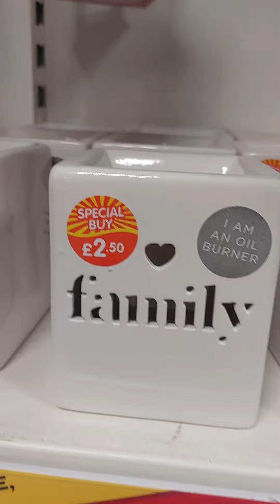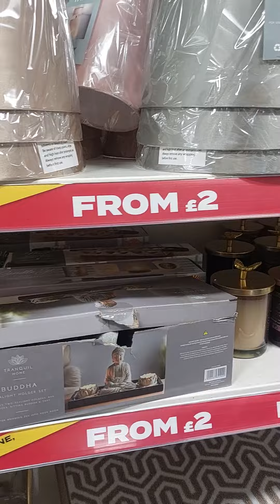B&M HOME DECOR SALE